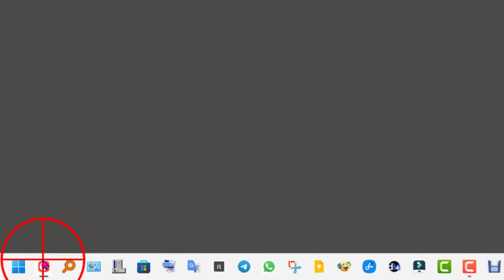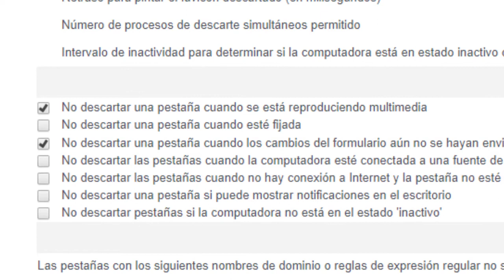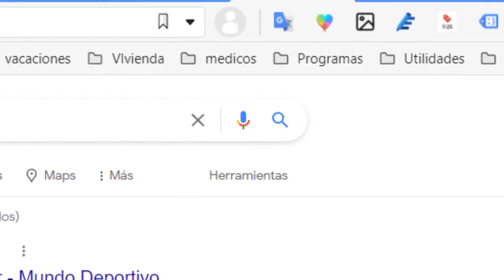Extensión gratis que reduce el consumo de RAM en Chrome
Tutorial_Sin_Anuncios. La extensión gratuita para Chrome reduce el consumo de RAM. Funciona al estilo de Edge y puede que funcione con otros navegadores. En mi caso también funciona con Vivaldi Browser. En la página de la extensión consta que es también compatible con opera y está para Firefox también.

Aumento la velocidad del navegador y reducción de la carga de memoria y cuando tengas números de plagas aciertas.
Auto Tab Deseche una extensión ligera que reduce automáticamente la carga de memoria de abierto? Pero inactivo? Pestañas. Esto también ayuda a los dispositivos portátiles a ahorrar batería.

Características:
1). Acelera su navegador y minimiza el uso de la memoria: las pestañas inactivas, inactivas u olvidadas se pueden descartar automáticamente después de un período de tiempo configurable o desecharse manualmente desde el menú de la barra de herramientas.
2). Designe pestañas específicas (sitios web) para que se puedan unir para evitar el descarte.
3). Las pestañas descartadas se pueden retener después de cerrar y volver a abrir su navegador.
4). La pestañas favicon muestra el estado descartado.
5). Las pestañas se restauran con toda la información intacta (como la posición de desplazamiento o el contenido de los cuadros de texto).
6). Cuando se descarta una pestaña, no hay código JavaScript o evento dom activo (básicamente, la pestaña está en pausa).

Opciones (hay algunas opciones para personalizar cuando se descarta una pestaña):
1). Cuando se aniquila una pestaña
2). Cuando hay una fuente de medios jugando dentro de una pestaña
3). Cuando la computadora está conectada a una fuente de alimentación
4). Cuando hay un elemento de formulario (con cambios) que aún no se ha enviado.

Notas:
1). A diferencia de la extensión "The Great Suspender", esta extensión utiliza el método nativo para descartar pestañas, lo que evita perder las pestañas descartadas, cuando se elimina la extensión o cuando el navegador falla. No hay necesidad de restaurar la sesión.